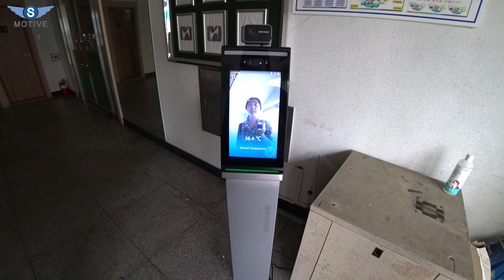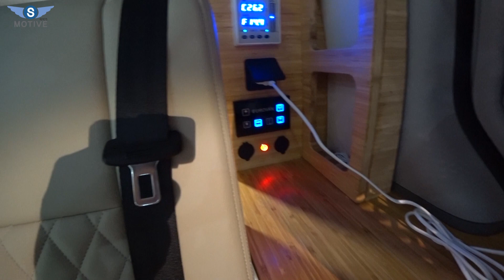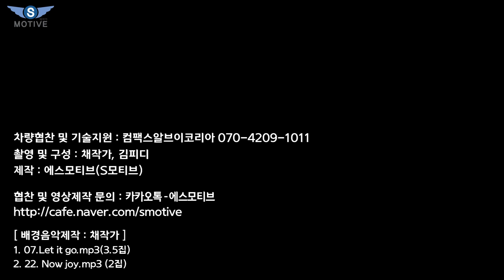[S모티브] 호주에서 난리난 캠핑카? 다시 살펴보니 이유가 있네요!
편안한 캠핑하시기 바랍니다. 오늘은 인기 세미캠핑카 유로밴 다시 살펴보기 영상을 업로드하였습니다.

[ background music ]
1. 07.Let it go.mp3(3.5집)
2. 22. Now joy.mp3 (2집)

In this video I show you some of the cool or little known features of the World RV and Compax RV Korea Camping Car.